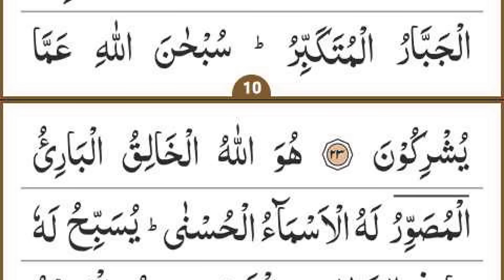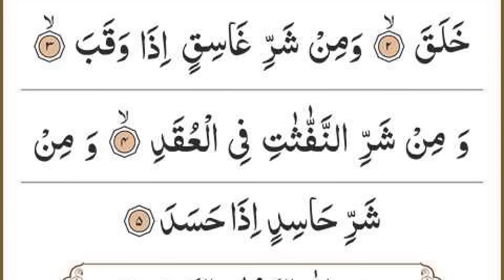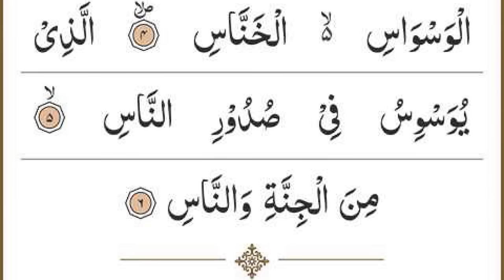Manzil Dua | منزل Ep 668 (Cure and Protection from Black Magic, Jinn / Evil Spirit Possession)